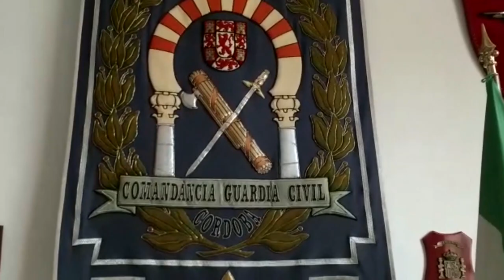La ciudad de Córdoba acogerá la celebración de los actos de la Patrona de la Guardia Civil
Tendrán lugar a partir del 28 de septiembre y durarán una semana
María Gámez anuncia que la celebración de los actos centrales de la Patrona de la Guardia Civil será en Córdoba
• En la mañana de hoy la Directora General de la Guardia Civil ha mantenido una reunión con el alcalde de la ciudad, José María Bellido; el presidente de la Diputación, Antonio Ruiz; la subdelegada del Gobierno, Rafaela Valenzuela; el delegado del Gobierno de la Junta de Andalucía, Antonio Repullo; el rector de la Universidad de Córdoba, José Carlos Gómez; para dar inicio a la preparación de las actividades

• También se ha firmado un acuerdo entre la Diputación Provincial y la Guardia Civil para el arreglo de instalaciones del Cuerpo

•  María Gámez ha mantenido una reunión en la Comandancia, ha visitado la Compañía de Montilla y se ha reunido con la Fundación EMET Arcoiris en La Muela

13 de julio de 2020.- La directora general de la Guardia Civil, María Gámez, ha anunciado esta mañana que Córdoba es la ciudad elegida este año para celebrar los actos centrales de la Patrona del Cuerpo, la Virgen del Pilar.

El anuncio ha tenido lugar tras mantener una primera reunión preparatoria en la Subdelegación del Gobierno entre María Gámez y otros mandos de la Guardia Civil con las autoridades cordobesas.

La Directora General se ha mostrado “encantada” de llevar esta festividad de compañerismo a Córdoba, “una ciudad llena de historia que ha mostrado a lo largo de los siglos los valores de la convivencia”. María Gámez ha agradecido la buena sintonía que ha encontrado en las autoridades cordobesas, así como el interés y las facilidades que está poniendo el Alcalde; y confía en que será “una gran semana” en la que la Guardia Civil agradecerá a los cordobeses todo el cariño recibido en estos últimos meses. María Gámez ha remarcado que también será un emotivo recuerdo para los compañeros caídos, a los que se homenajeará especialmente durante esos días, entre ellos a los 9 que han fallecido a causa de la covid-19.

La celebración de la Patrona de la Guardia Civil está prevista que comience el próximo 28 de septiembre con el tradicional Izado de Bandera y se prolongará durante una semana en la que habrá diferentes actividades para todos los públicos y edades que permitirán, sobre todo, “acercar esta Institución a la sociedad y, a la vez, mostrar nuestro agradecimiento a los cordobeses”, ha explicado la Directora General. Entre las actividades que se han diseñado hay talleres escolares, una exposición, conciertos y una etapa del Camino Mozárabe en la provincia, para culminar el día 4 de octubre con el acto central que consistirá en una Parada Militar y desfile de unidades del Cuerpo. Todos los eventos programados para esa semana cumplirán las exigencias sanitarias requeridas debido al coronavirus.

El año pasado, coincidiendo con el 175 aniversario de la Guardia Civil, la celebración de la Patrona del Cuerpo tuvo lugar en Huesca. La última vez que se celebró en Andalucía fue en el año 2015, en Málaga.

Acuerdo con la Diputación Provincial

Por otra parte, la directora general de la Guardia Civil también ha firmado un acuerdo con el presidente de la Diputación de Córdoba, por el que este órganismos va a destinar 80.000 euros al arreglo de seis cuarteles de la provincia: los de Montoro, Pozoblanco, Iznájar, Fuente de Tójar, Hinojosa del Duque y Rute.

Por la mañana, la directora general se ha reunido con los mandos de la Guardia Civil en la Comandancia de Córdoba. Allí se ha interesado por la salud de los guardias civiles que superaron el coronavirus durante el estado de alarma, y ha tenido un encuentro con algunos de ellos que estuvieron hospitalizados y con los que María Gámez estuvo en contacto en esos duros momentos.

Ya por la por la tarde, María Gámez ha aprovechado su visita a Córdoba para conocer de primera mano cómo trabaja una de las compañías con más diligencias de la provincia, la de Montilla. Allí se ha reunido con sus mandos y ha visitado las instalaciones del cuartel de esta localidad.

Visita Fundación EMET Arcoiris

Para concluir la intensa jornada de trabajo en Córdoba, María Gámez se ha reunido también con la Fundación EMET Arcoiris, dedicada al apoyo y acompañamiento a mujeres víctimas de trata y sus hijos e hijas, donde ha podido conocer el proyecto “Ödos”, un centro de atención integral a madres y embarazadas llegadas a las costas andaluzas.